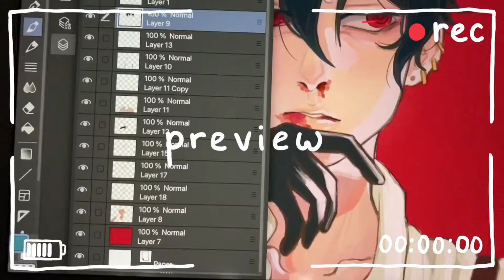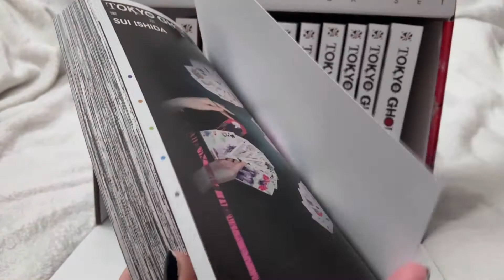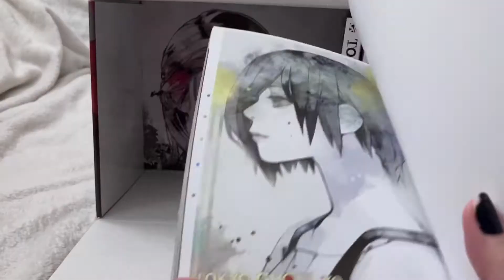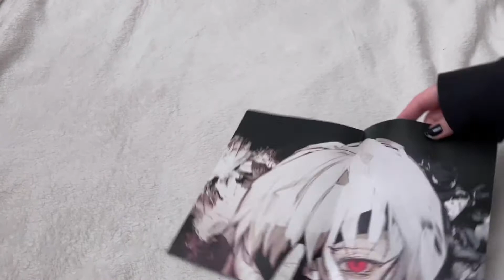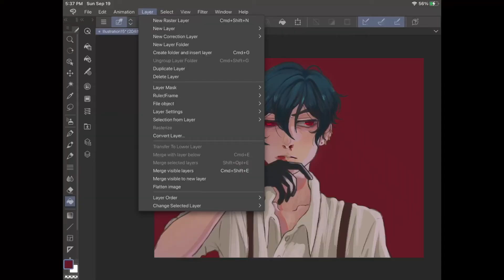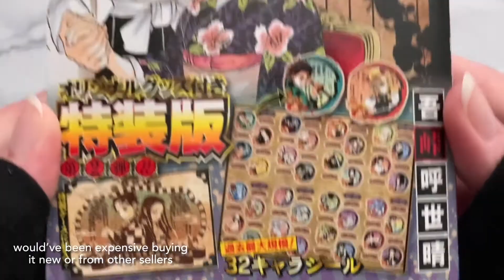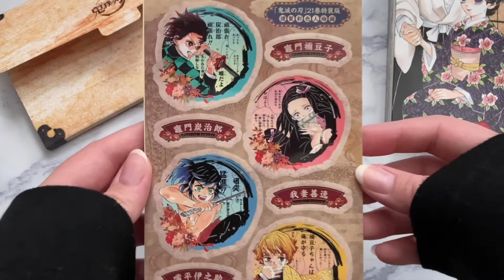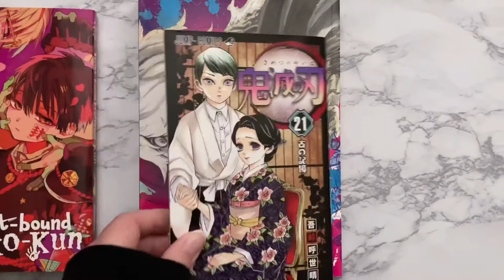Vlog 003: anime binging, doodling, tokyo ghoul re box set + demon slayer special edition manga haul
time stamps:
watching anime - 0:08
tokyo ghoul: re box set unboxing - 00:39
art time - 5:12
more anime - 7:12
demon slayer manga haul - 7:45
size comparison of japanese manga vs eng manga: 10:18

I was testing out the caption situation and I don’t think I like the overall effect of putting them wherever I want on the screen, especially bc when I do that there’s a weird fade-in/out + zoom added to them?? Why iMovie, why? I’d rather them be stationary at the bottom so I’ll just go back to that in the future.

PS - some of those tokyo ghoul re flip throughs were pretty useless. It was basically just asmr lol

PPS - no one else cares but I spotted a grammar mistake in one of said captions and it annoys me to no end but exporting is a nightmare so. I'll ignore it

~Home
~Marshmallow
~Storybook